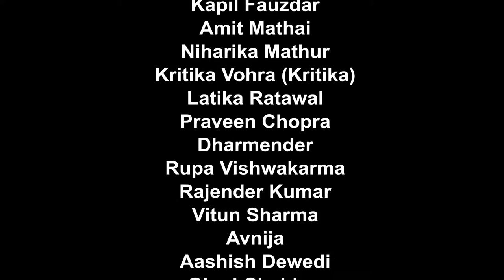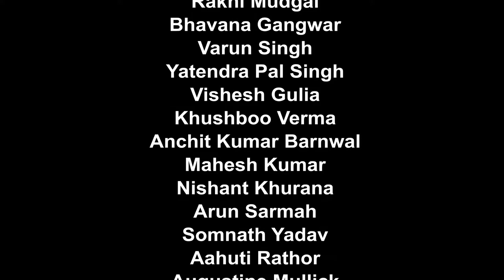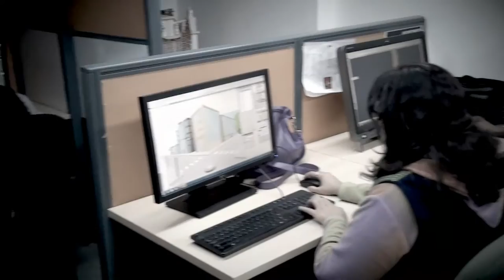Tribute to evolution of B2W